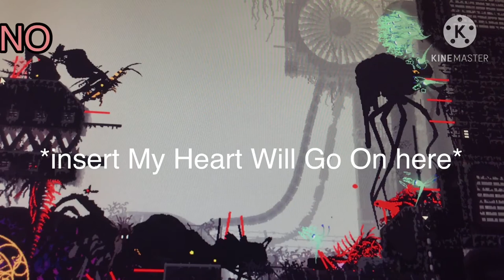Rainworld - Absolute Chaos (Starring: Some Mods!)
This is soo sad Alexa play My Heart Will Go On

Hello everyone! The Wanderer here!
I have been dead, yes, I know. Sorry ‘bout that! 😅
Sorry about the bad quality, as always 😅😅
Anyways, here’s another video I guess. This one has a lot of mods listed, including Expedition Challenge Mode, a “new” mod named Crazy Weapons, Beastmaster, and a whole LOT more.
It’s just a video of me messing around with some mods. Ooh, and *Fun Fact:* I was actually only going to record this video because a Squidcada was going wack and was doing the super-speed glitch thing when you go through a pipe while carrying a Vulture; when it tried to ram me, it flung itself backwards! The squidcada that was posessed by this glitch is also seen in the video, hovering on the top-left corner; you’ll know because it is a darkblue one, has a cyan-ish headplate thing, and it’s wings are beating faster than ever.

Yeah.
*Ok, mod explainin’ time*

The Beastmaster Mod is basically Arena in Storymode. You press ‘B’ to open the menu, and navigate to what you want to spawn under the two categories:
Items and Entities. You can hold ‘Alt’ to spawn dead creatures, and ‘Shift’ to spawn friendly creatures—this only works on lizards though, no cheating scavenger friendship with this mod,

The CrazyWeapons mod adds a whole new set of overpowered weapons to the game. One of which is a Red spear (which you see a lot during this video), and maybe nicknamed by me the ‘Chara’ spear. Another item shown throughout here is the Red Flashbang/Flarebomb. It basically kills allsthe creatures in the room (but it doesn’t count as killing them—and it doesn’t give you points either, so you can literally kill scavs without decreasing reputation I guess...maybe), but only kills everyone when you hit it at a wall; not the ceiling, not another creature, only the Wall.

The next mod we have here, literally only appeared during the pause screen (and it appeared a lot because my game crashed ;-;); the Expedition Challenge Mode. This mod generates challenges and Burdens for you to embark on; collecting points and unlocking new abilities, such as a Stealth mod, spawning with a Vulture Mask, and, is that a Double-Jump Drought Style I see? It is very fun to play the mod, so I ABSOLUTELY RECOMMEND playing it!

And finally, the 4rd main mod that plays a giant role in the video; Extended Devtools. This bad boi is one very powerful, useful tool; being able to teleport slonk to the mouse by pressing V, dragging all creatures toward the cursor by pressing B (that’s why all the creatures were coming toward me when I opened/closed Beastmaster—their opened by the same button), and much more.

All these mods are entertaining, amazingly well done, and useful during your run, so I recommend you try them out!

*CREDITS:*
Extended Devtools by the More Slugcats Team (AKA AndrewFM and Willburd [I think there are more, but It only said these two on RainDB soo—])
The whole More Slugcats Team can be found here (scroll down):

CrazyWeapons Mod by HelloThere

BeastMaster by Fyre and Zandra

Expedition Challenge Mode/Expedition mod by LeeMoriya

Death Protection mod by SnailTurtle

All mods mentioned belong to their respectful owners.

*Welp! That’s the end of this lengthy description (it is really long—3774 characters already—) I hope you enjoyed!*
*             -Wanderer Out!             *